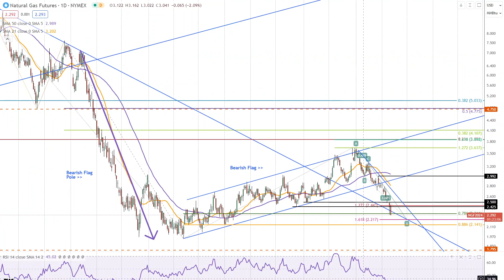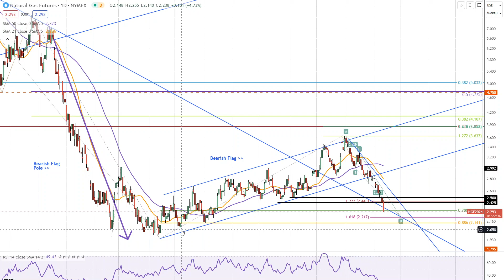Natural Gas Forecast Video for 13.12.23 by Bruce Powers for FX Empire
Natural gas faces sustained declines, with bearish signals intensifying. The breakdown of a bearish flag and breached trendline confirm a potential path towards 2.22 and new lows.